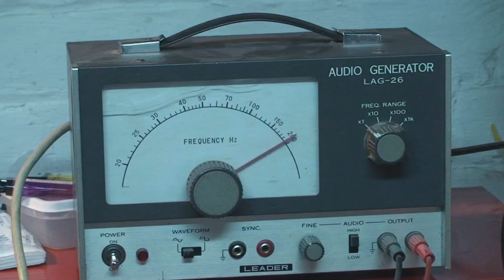Marshall MG Series Amplifier Repair